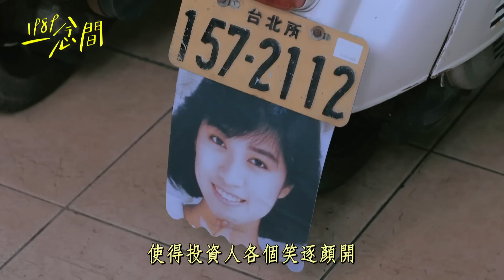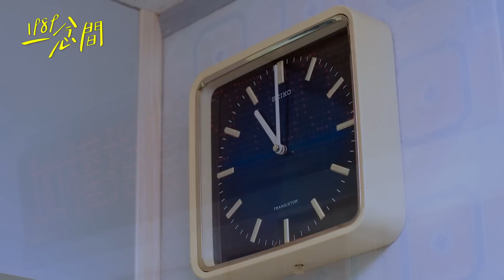1989一念間HD 完整版片花